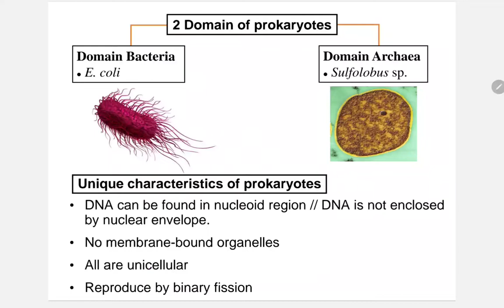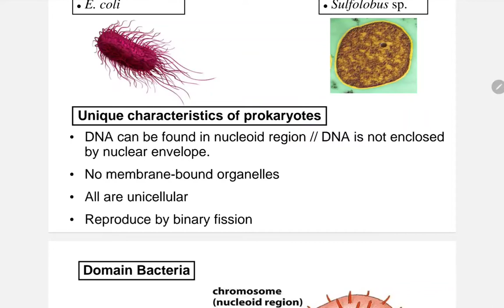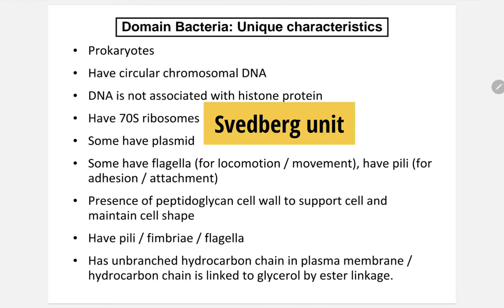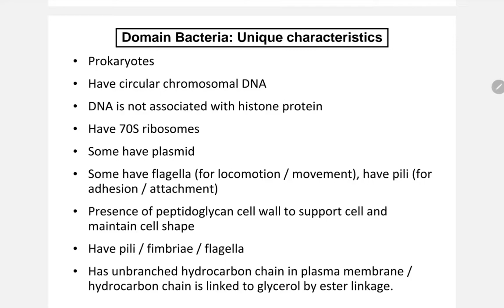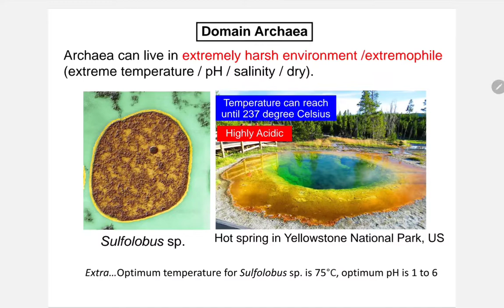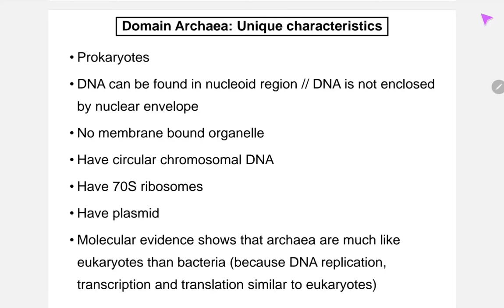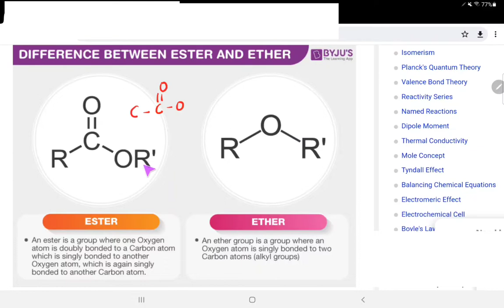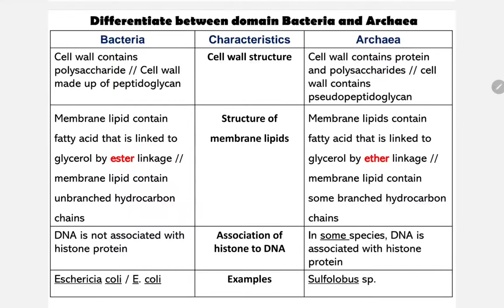1.2 (a & b) Domain Bacteria and Domain Archaea